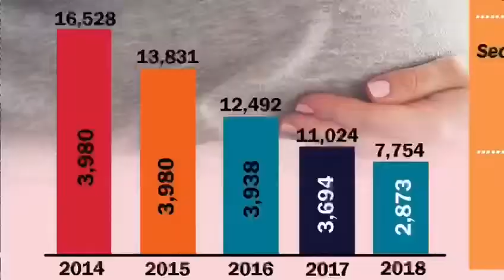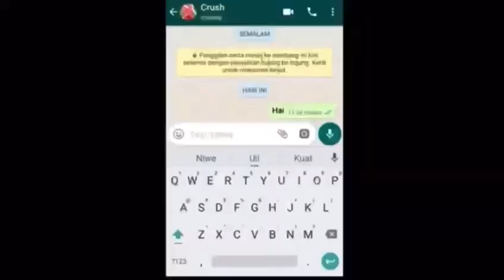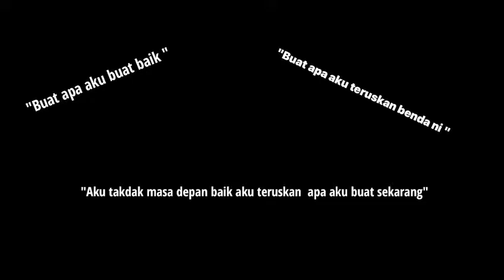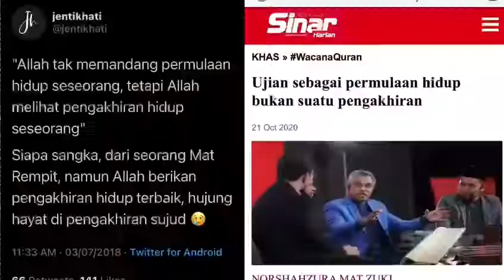3 FAKTOR PENYEBAB REMAJA HAMIL LUAR NIKAH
Ikuti perkongsian oleh Saudara Ayeep, Kaunselor Pelatih FAST mengenai 3 faktor utama penyebab remaja hamil luar nikah.